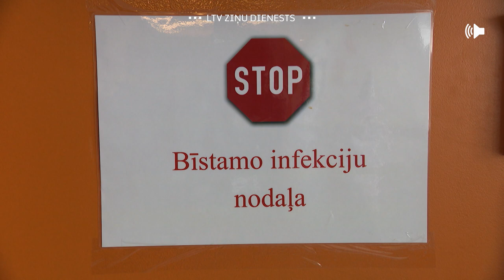Riska grupām arī pēc Covid-19 balstvakcīnas jāpiesargās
Ar baltsvakcīnu potētiem cilvēkiem risks nomirt no kovida ir 24 reizes zemāks, nekā nevakcinētiem vai daļēji vakcinētiem iedzīvotājiem, secinājis Slimību profilakses un kontroles centrs. Nāves cēloņu datu bāzē pašlaik atrodami dati par septiņiem cilvēkiem, kuriem bija ievadīta balstvakcīna, un viņi miruši tieši no Covid-19. Tie ir dati līdz decembrim, ieskaitot. Vēl vairāki cilvēki miruši arī šogad, bet nāves pamata cēloni vēl skaidro. Kādi ir riska faktori? Un kuriem iedzīvotājiem arī pēc trešās potes rūpīgi jāpiesargās? Stāsta Vita Anstrate.